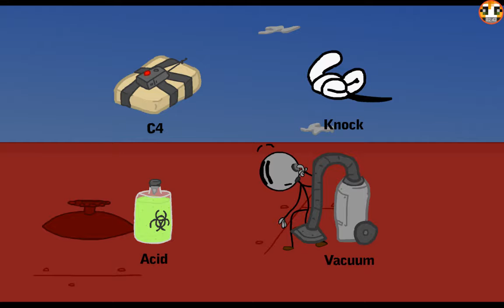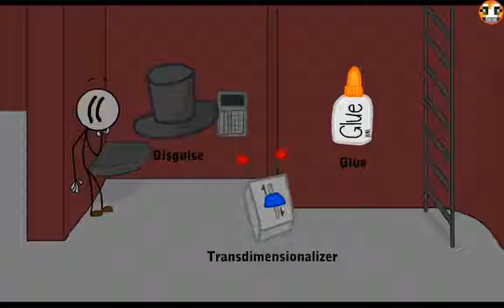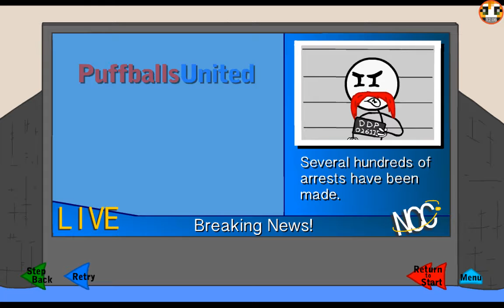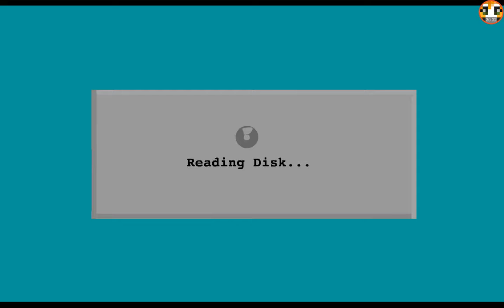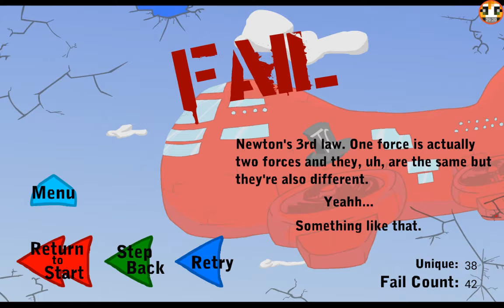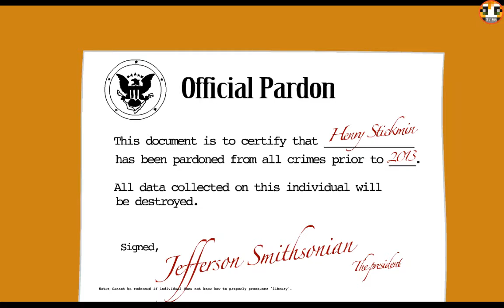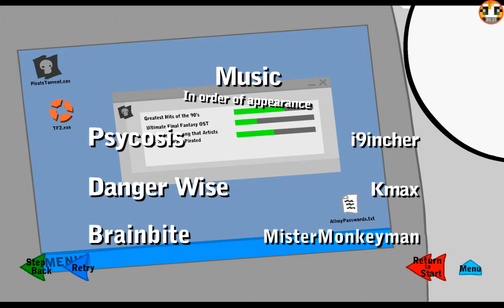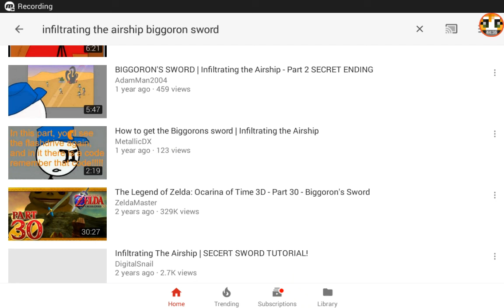Infiltrating the Airship/fail get the Biggoron Sword Achievement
Henry Stickman Infiltrating the Airship to get the bad guy or the raby